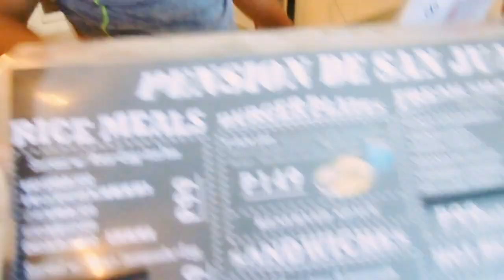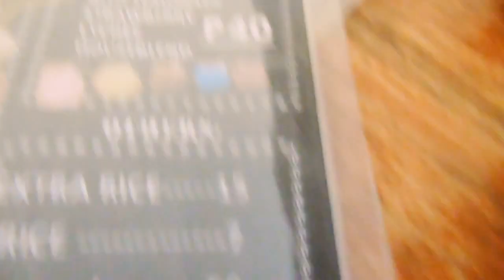BLACK PINK - Boombayah | Pension de San Juanico Tacloban City